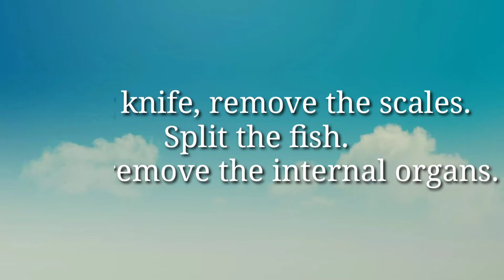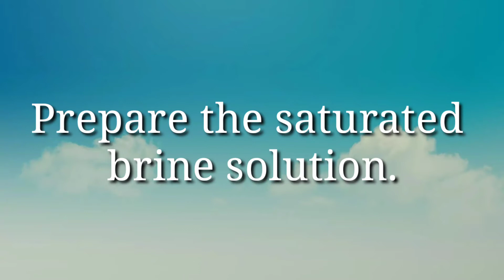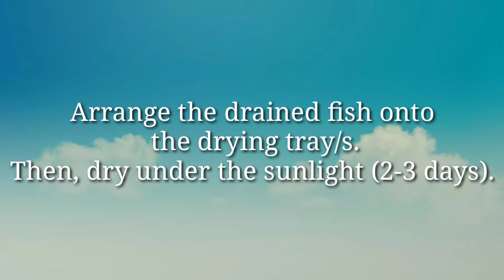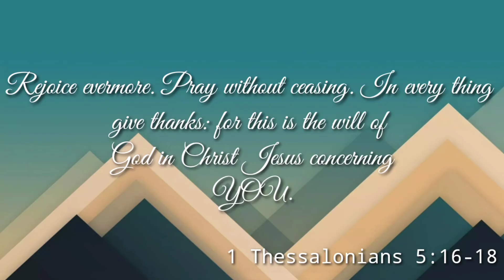Split-Salted Fish (Daeng) | Demonstration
You're watching ROMEL CARILLAS'S TUTORIAL @ RomelJewish.

The content of this video is about the 'split-salted fish'.